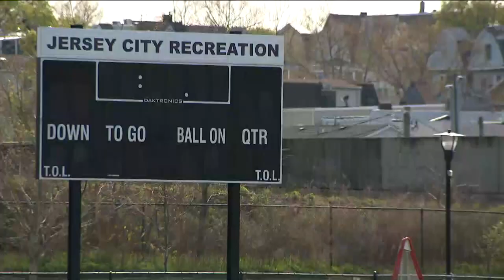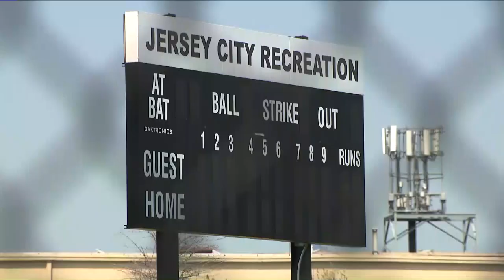New Jersey Park Reopen